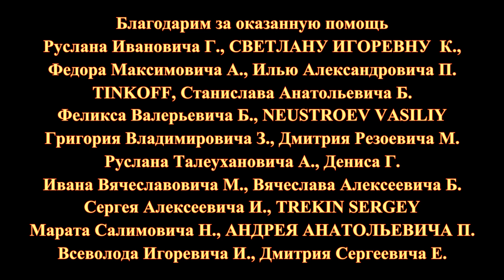Кавалерия: Рыцарство. Позднее Средневековье